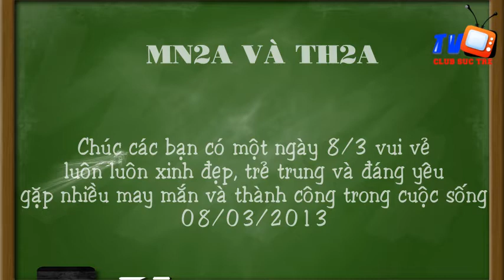proshow producer Happy Women's Day 8/3